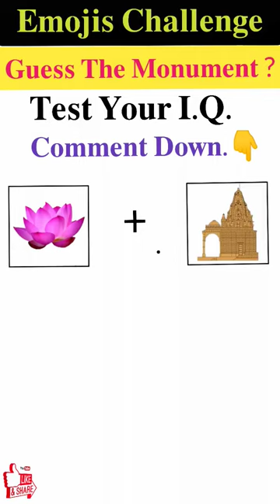मजेदार पहेली- 528 | Emoji Challenge | Guess The Monument By The Emojis Challenge?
मजेदार पहेली- 528 | Emoji Challenge | Guess The Monument By The Emojis Challenge? monument @PaheliBossofficial @PaheliHouse